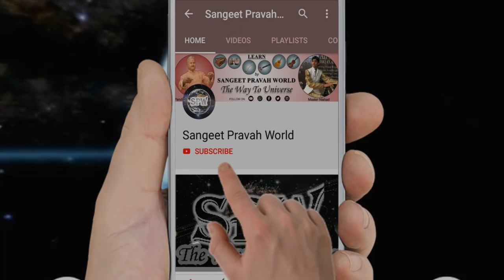Episode - 51 Raag Bhatiyaar by Dr. Mandakini Lahiri: Disciple of Pt. Rajan-Sajan Mishr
By watching this video you will be able to Sing without harmonium/ on tanpura Raag Bhatiyaar - Aaroh, Avroh, Swaroop (Pakad), Swar Sangatiyan, Swar Vistar, Aalapchari & Bada/Vilambit Khayal & Chhota Khayal in Taal Teentaal.

Demonstration by Dr. Mandakini Lahiri
Tabla Accompanied by Mr. Aanand Lahiri
Harmonium Accompanied by Master Nishad